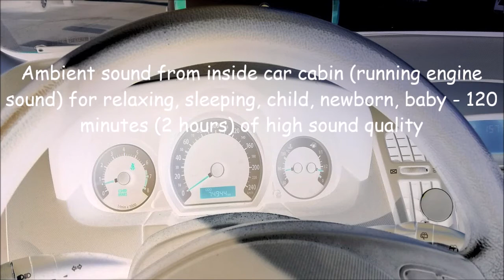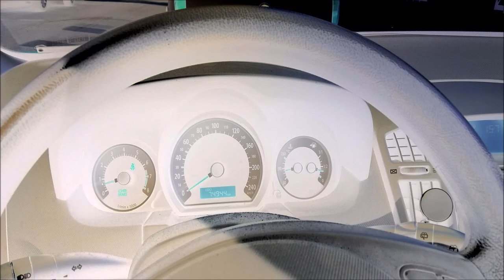Ambient sound from inside car cabin running engine sound for relaxing, sleeping, child, newborn baby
Ambient sound from inside car cabin (running engine sound) for relaxing, sleeping, child, newborn, baby - 120 minutes (2 hours) of high sound quality. .